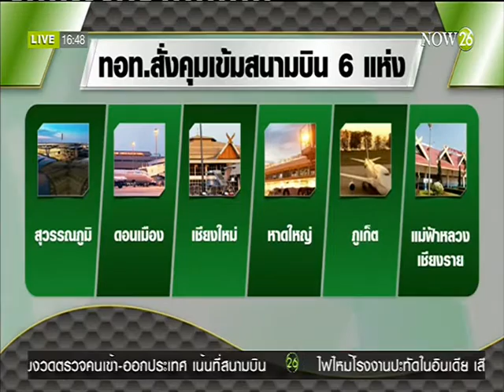News ทอท.สั่งคุมเข้มสนามบิน 6 แห่ง ยกระดับความปลอดภัย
พิกัดข่าวทั่วไทย : ทอท.สั่งคุมเข้มสนามบิน 6 แห่ง ยกระดับความปลอดภัย "NOW26" 23-3-59